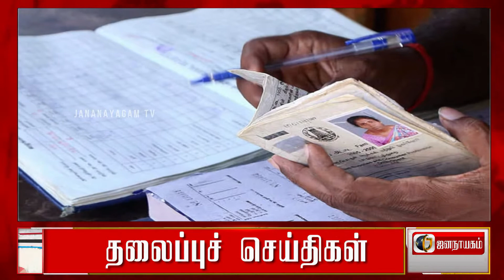Today Headlines | 20 AUGUST 2021 | Tamil Headlines | Jananayagam TV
1) ராஜீவ் காந்தி பிறந்தநாளையொட்டி டெல்லியில் உள்ள அவரது நினைவிடத்தில் காங்கிரஸ் எம்.பி. ராகுல் காந்தி மலர் தூவி மரியாதை!

2)கொரோனா பரவல் தொற்று விகிதம் 1% கீழ் குறைந்துள்ளது'!: மக்கள் நல்வாழ்வுத்துறை செயலர் ராதாகிருஷ்ணன் பேட்டி..!!

3)தூத்துக்குடி துப்பாக்கிச்சூடு குறித்து விசாரிக்கும் நீதிபதி அருணா ஜெகதீசன் ஆணையத்திற்கு, மேலும் 6 மாதம் அவகாசம்

4)13 கிலோ திமிங்கலம் கொழுப்பு.. கோடிகளில் விலை மதிப்பு.. பெங்களூருவை சேர்ந்த கும்பல் சென்னையில் கைது

5)குழந்தையின் இருதய அறுவை சிகிச்சைக்கு உதவ ஏலம் விடப்பட்ட போலந்து வீராங்கனையின் வெள்ளிப் பதக்கம்!

6)”ஆப்கனில் பெட்ரோல் விலைகுறைவுதான்; அங்கு செல்லுங்கள்”- பாஜக உறுப்பினரின் கருத்தால் சர்ச்சை

7)சிவசங்கர் பாபா, மாணவிகளை வலுக்கட்டாயமாக பாலியல் வன்கொடுமை செய்ததாக சிபிசிஐடி விசாரணையில் தகவல்

8)சுதந்திரமான கட்டிட தரம் பரிசோதிக்கும் நிறுவனத்தை உருவாக்க முதலமைச்சருக்கு  கோரிக்கை..!!

9)நாராயண்பூர் மாவட்டத்தில் நக்சல் தாக்குதலில், இந்தோ திபெத் எல்லை பாதுகாப்பு படை வீரர்கள் 2 பேர் உயிரிழப்பு

10)மெல்போர்ன் இந்திய திரைப்பட விழாவில் 2 விருதுகளை பெற்ற ‘சூரரைப் போற்று'

11)மாநில அரசுகளுக்கு அதிகாரம் அளிக்கும் ஓபிசி இடஒதுக்கீடு சட்டத்துக்கு ஜனாதிபதி ஒப்புதல்: ஒன்றிய அரசிதழிலும் வெளியீடு..!

12)தனியார் பள்ளி ஆசிரியையை காவலர் ஒருவர் செருப்பால் அடித்து உதைத்த சம்பவம் பரபரப்பை ஏற்படுத்தியுள்ளது.

13)சாலையோரத்தில் மீன் விற்ற பெண்... மீன்களை சாலையில் கொட்டி அடாவடி செய்த நகராட்சி ஊழியர்கள்... அதிரடி நடவடிக்கை எடுத்த அரசு..!

14)அரிவாளால் தாக்கி பணம் பறிக்கும் மைனர் கொள்ளை கும்பல்..! சென்னையில் அட்டகாசம்

15)ஆப் ப்ரொமோஷனால் பண மோசடி குற்றச்சாட்டு... கோபி-சுதாகர் சொல்வதென்ன?

16) தமிழ்நாடு முழுவதும் 1,82,000 குடும்ப அட்டைதாரர்கள் மளிகை தொகுப்புகளை வாங்கவில்லை: கூட்டுறவு துறை அறிவிப்பு

17)ஐபிஎஸ், மத்திய படைப் பிரிவுகளில் மாற்றுத் திறனாளிகளுக்கான இடஒதுக்கீடு ரத்து - மத்திய அரசு அறிவிப்பு

18)அமெரிக்க மருந்து நிறுவனமான ஜான்ஸன் அண்ட் ஜான்ஸன் ஒரே தவணை செலுத்தக்கூடிய கொரோனா தடுப்பூசியை தயாரித்துள்ளது.

19)ஹரியானா முன்னாள் முதலமைச்சர் ஓம் பிரகாஷ் சவுதாலா தனது 86 ஆவது வயதில், 10ஆம் வகுப்பு ஆங்கில தேர்வை எழுதினார்

20)சோனியா காந்தி தலைமையில்
எதிர்க்கட்சித் தலைவர்களின் ஆலோசனை கூட்டத்தில் தமிழக முதலமைச்சர் மு.க.ஸ்டாலின் பங்கேற்கிறார்.